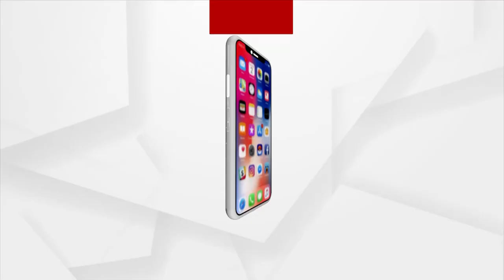11 କେଭି ତାର ଲାଗି 3 ମହିଳା ମୃତ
11 କେଭି ତାର ଲାଗି 3 ମହିଳା ମୃତ
ତେଲକୋଇ ବିମଳା ପଞ୍ଚାୟତ ଟାଙ୍ଗିରି ଗାଁ ନିକଟରେ ଅଘଟଣ । ଗାଁ ନିକଟକୁ ଛେଳି ନେଇଯାଇଥିବାବେଳେ ଅଭାବନୀୟ ଘଟଣା । ଛେଳିକୁ ବଞ୍ଚାଇବାକୁ ଯାଇ 11 କେଭି ତାର ସଂସ୍ପର୍ଶରେ ଆସିଯାଇଥିଲେ ।